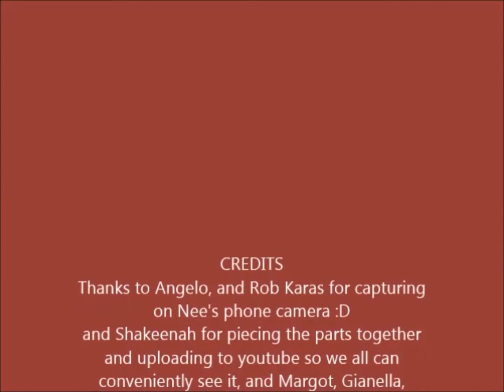Mask Dance Class: Part 1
Angelo reviewing the Mask dance he began teaching earlier this year.
Taken from a July 2015 class; A dance New to most of us students and members of Afrique Aya... lots of enjoyable movements and moments!